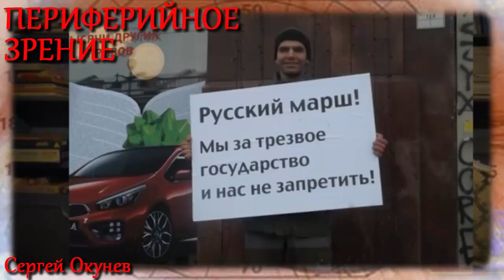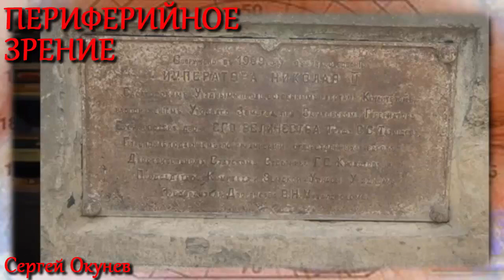Периферийное зрение 2016-11-5 (Сергей Окунев) О Русском марше и не только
Вячеслав Мальцев. Плохие новости.

5/11/17. Соратники, сегодня в 20:00 по местному времени каждый кто что может да запустим. У кого нет денег на салюты и фейерверки, а таких немало, рваните хоть взрыв-пакет. МЫ ПОБЕДИМ. Назад дороги нет. Всем крепко жму руку.

- Bitcoin: 1SimGAudxpZrGXT9j87ToG45iFJuDmY8D